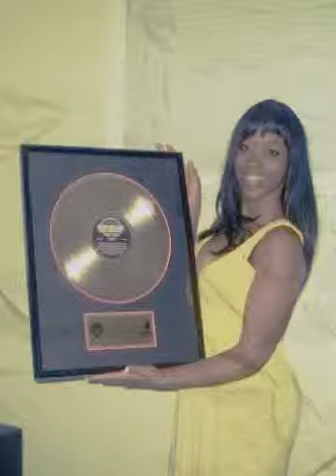Lil Rounds "Make me feel!"